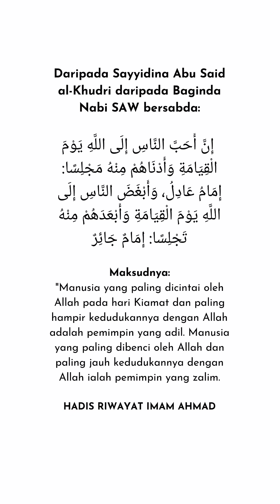Siri Hikmah Daripada Hadis | Episod 47 Pemimpin Yang Zalim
Episod siri HIKMAH DARIPADA HADIS untuk minggu ini.

Episod 47: Pemimpin Yang Zalim

Penceramah: Dr. Ahmad Arif Zulkefli
Pensyarah Jabatan Usul al-Din dan Perbandingan Agama Kulliyyah (AHAS KIRKHS, UIAM).

Siri ini dibawakan kepada anda oleh Masjid Sri Sendayan dan Masjid Hussain dengan kerjasama AHAS KIRKHS, UIAM.

Nantikan episod berikutnya pada minggu hadapan.